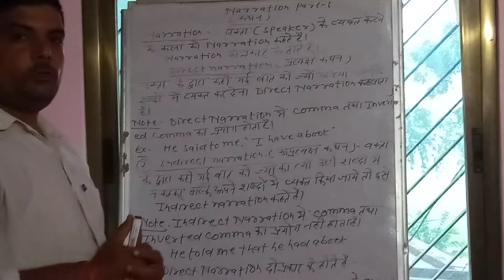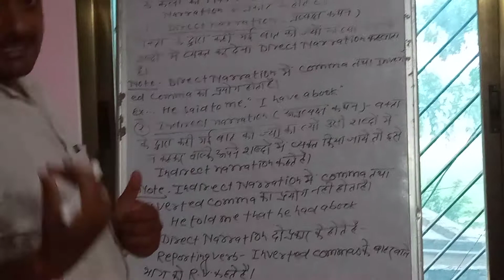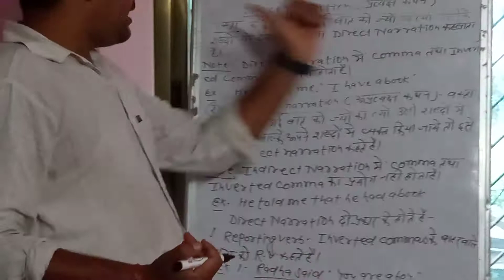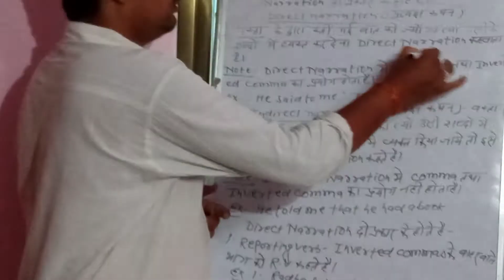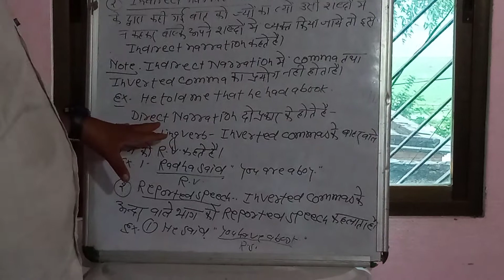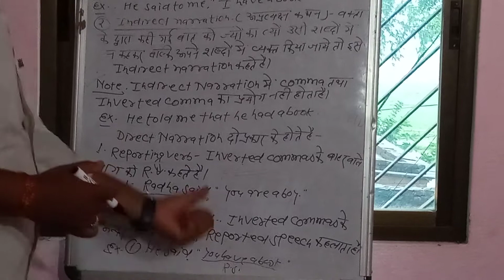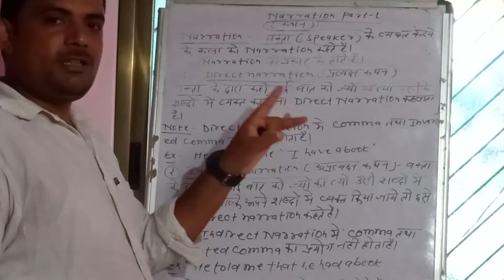26 June 2021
Direct and Indirect Defination